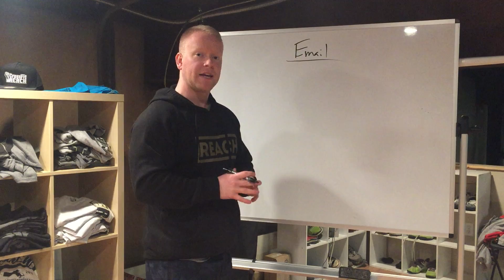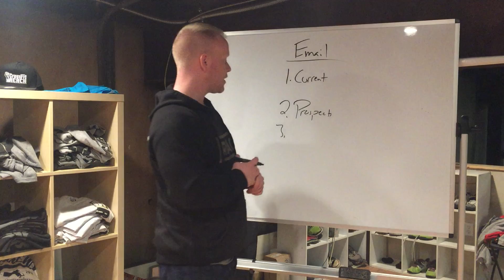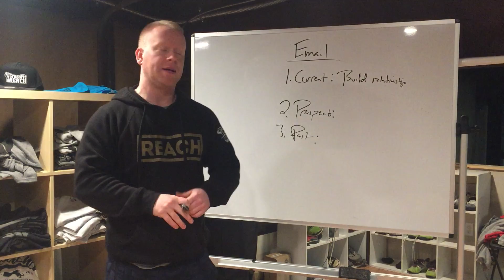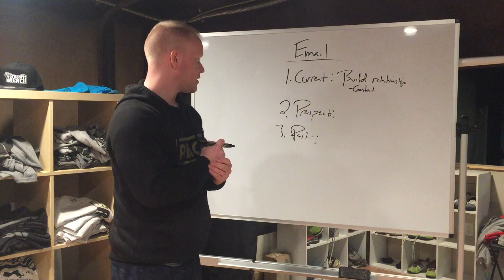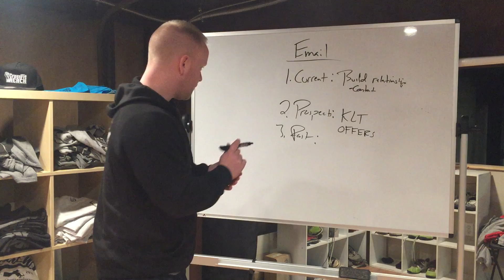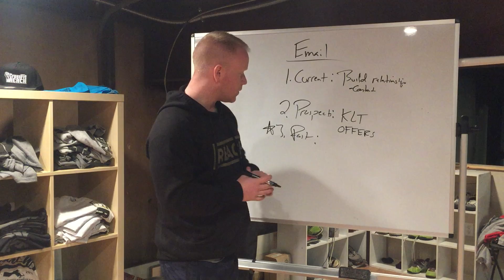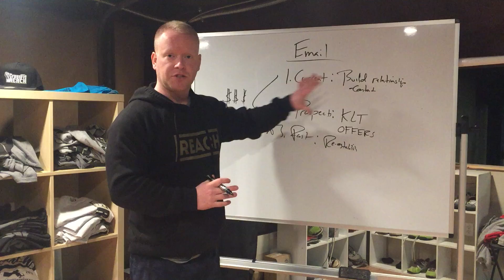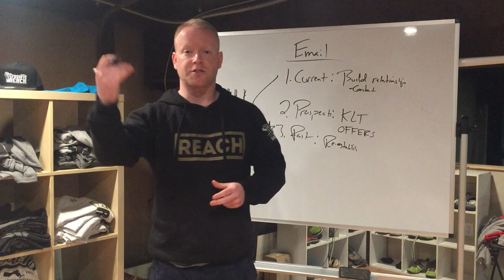Why Email Is The #1 Tool To Grow Your CrossFit Box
If you aren't using email to grow your CrossFit Box and improve your relationship with your members..you are missing out!

In this video, Robby will teach you how to use email effectively in your Box.

For more information on Robby and his coaching for Owners